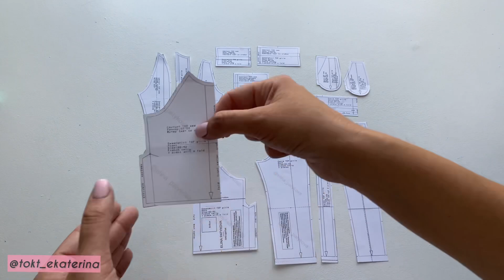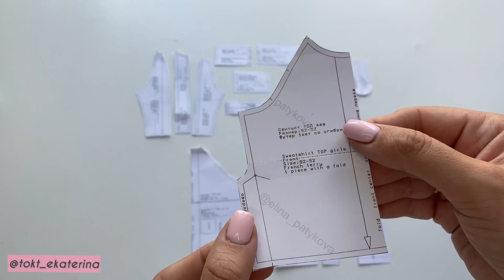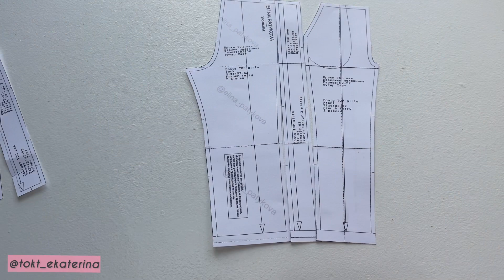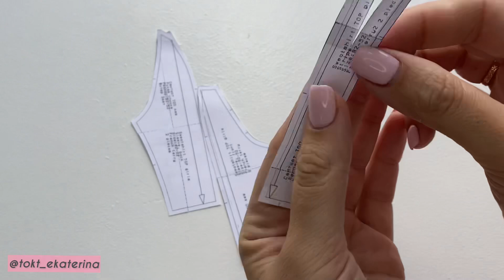Как сшить костюм «Топ» без лампас. Подробный мк.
Всем привет, в этом видео я покажу, сшить костюм «Топ» без лампас. Выкройка Элины Патыковой «Костюм TOP».

Размер - 92/52

Материал - футер 3х нитка петля